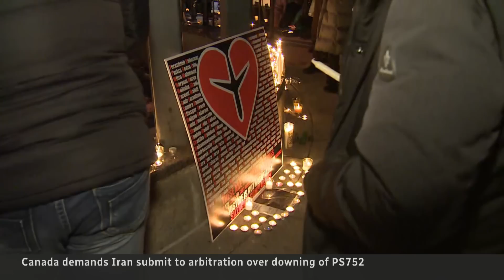Canada joins nations demanding accountability from Iran for shooting down Flight PS752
Canada, Sweden, Ukraine and the U.K. are demanding that Iran submit to binding arbitration, in an attempt to hold the Islamic Republic accountable for the shooting down of Flight PS752, which led to the death of 176 people.